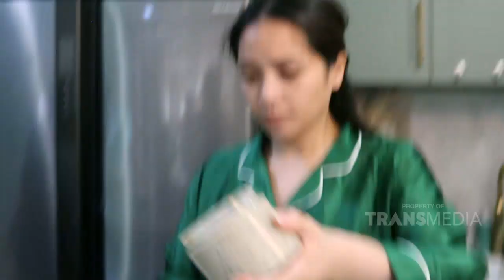RAFFI AHMAD Peka Banget sama NAGITA SLAVINA! | Best Moment JanjiSuci (13/6/21)